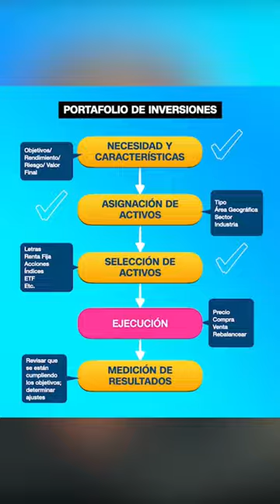¿Qué es “dollar cost averaging”?